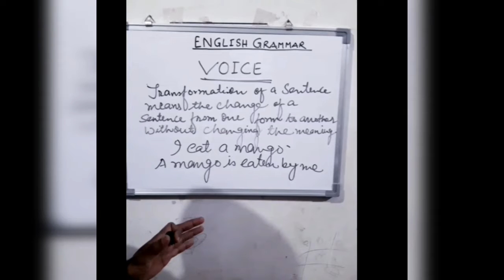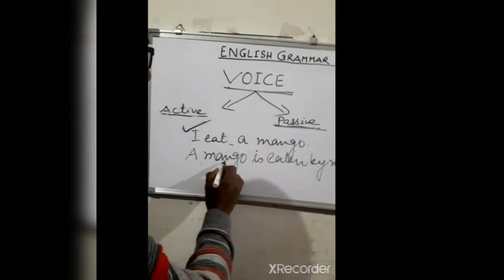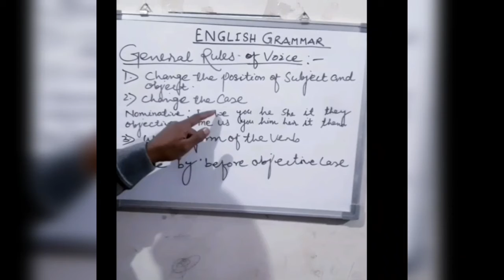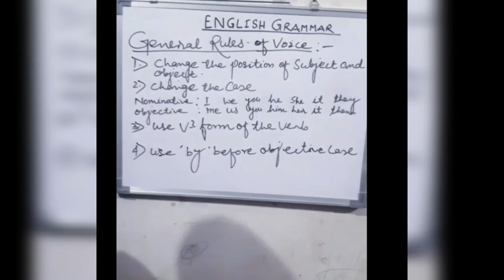Voice | Part-1 | Introduction of Voice | By Pradeep Kumar Sinha